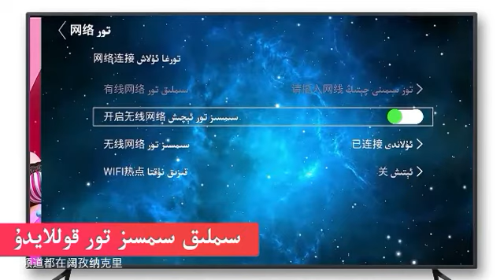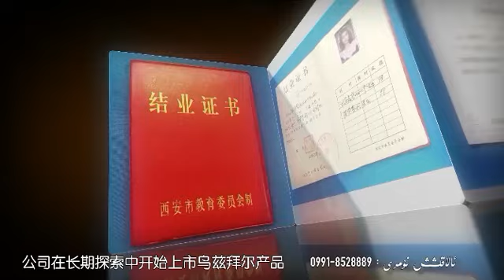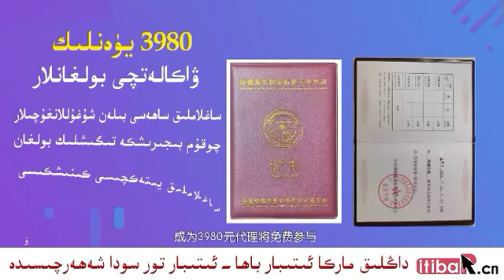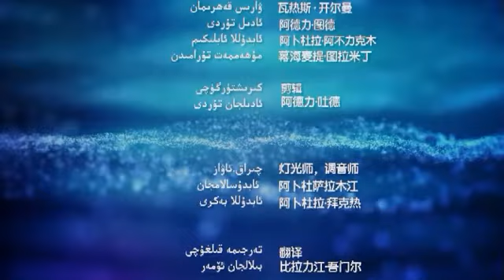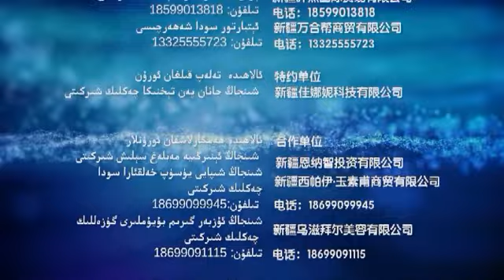Chay Rishtisi 14 چاي رىشتىسى پىروگىراممىسى